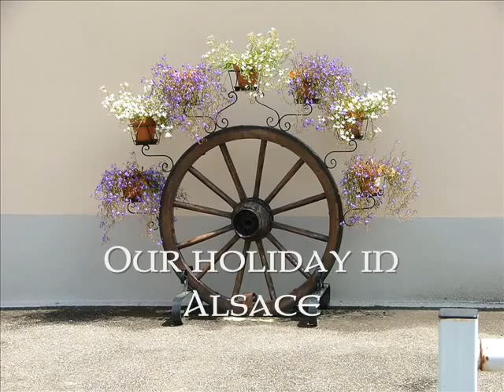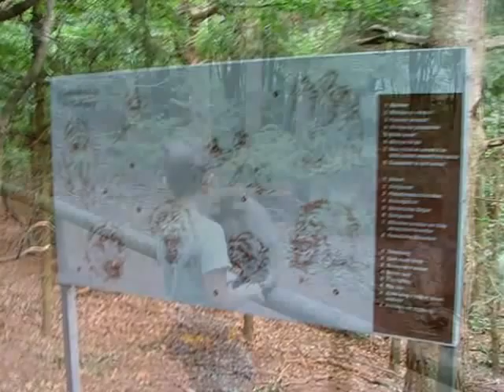Up monkey mountain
I took the risk of not being able to get her out again...